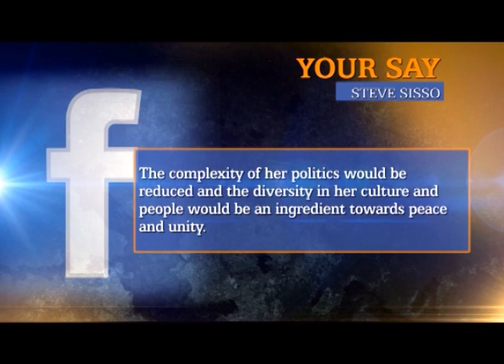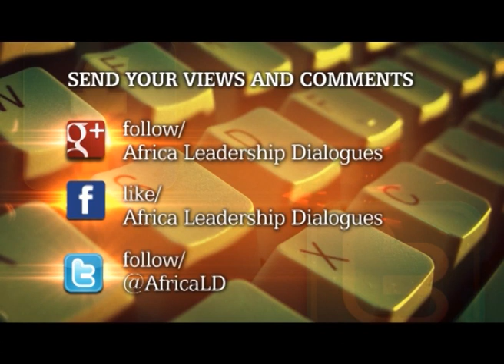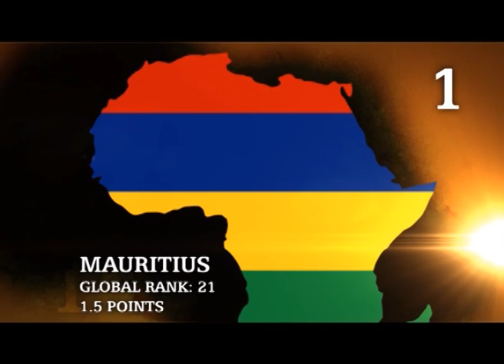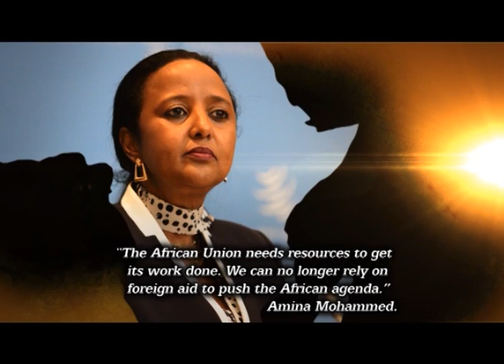ALD_Erastus Mwencha, Deputy Chairperson, AUC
Julie Gichuru speaks to Erastus Mwencha, Deputy Chairperson of the African Union on Africa Leadership Dialogues.